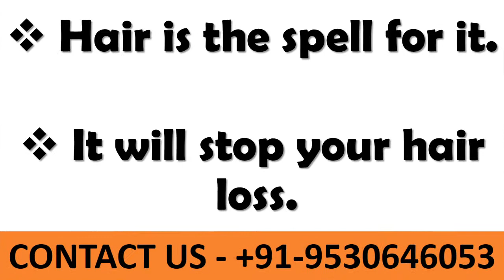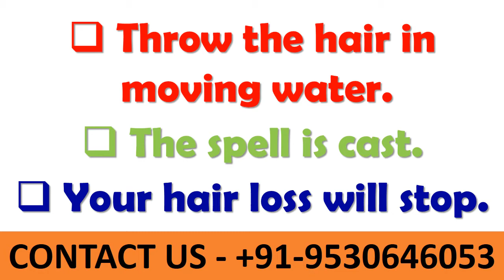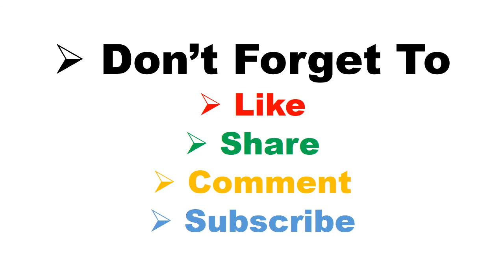This Powerful Spell To Stop Hair Loss Will Finish All Kinds Of Hair Loss And Fall +91-9530646053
This Powerful Spell To Stop Hair Loss Will Finish All Kinds Of Hair Loss And Fall